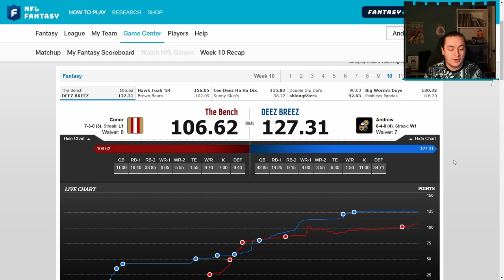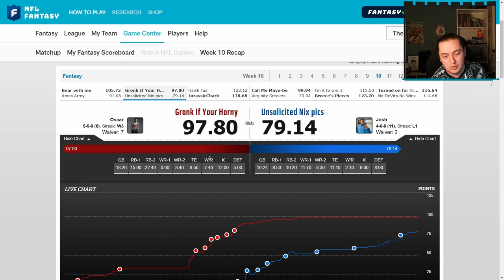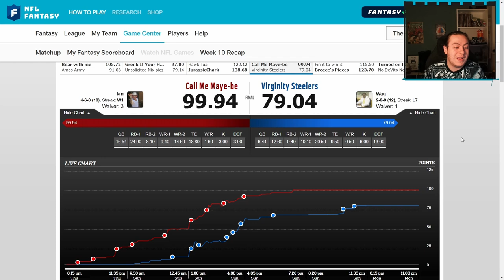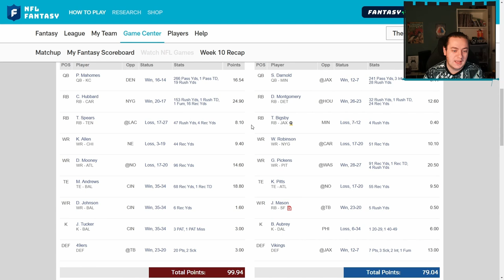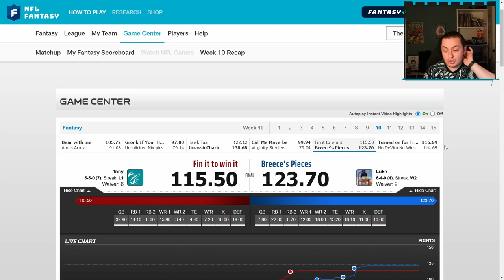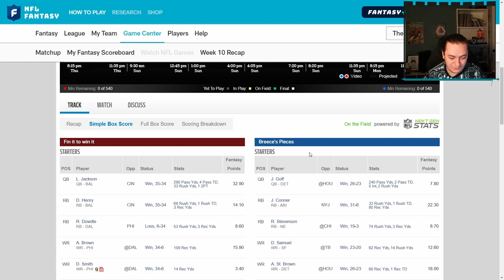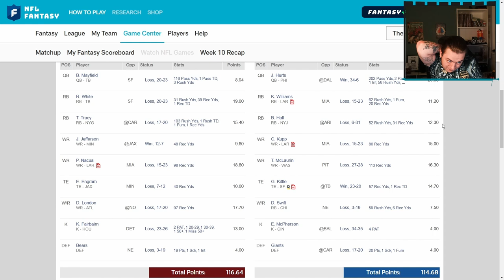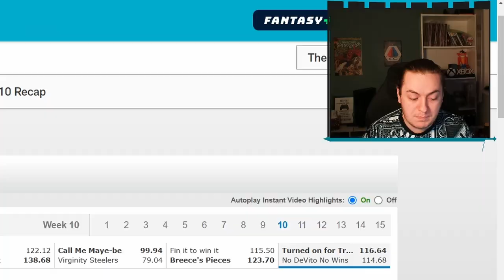Falling at the last hurdles? (Fantasy Football Game Week 10)